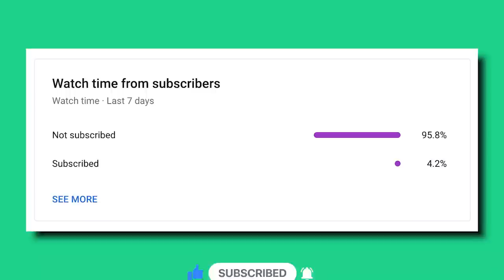Rafael Nadal's FAMILY LIFE Off the Court: Rare Footage and Photos!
Discover the incredible journey of the King of Clay, Rafael Nadal, as we delve into his life, family, and the people who have inspired him to become one of the greatest tennis players of all time! 🎾👑 From his humble beginnings in Manacor, Spain, to his legendary rivalries and philanthropic work, get ready to be amazed by Rafa's inspiring story. Don't miss a beat as we serve up some interesting facts, heartwarming moments, and the secret sauce behind Rafa's success. 🏆❤️

So, grab your tennis racket, put on your headband, and join us for a smashing good time with the life and times of Rafael Nadal! 🎉🤩 And remember, if you think you can't, just ask yourself: "What would Rafa do?" 😜